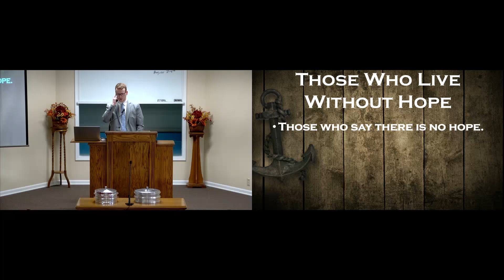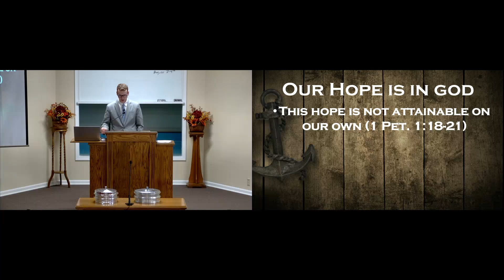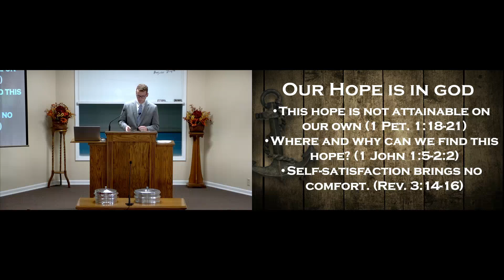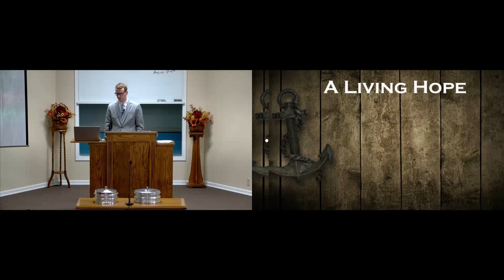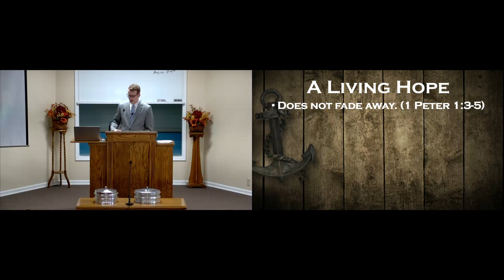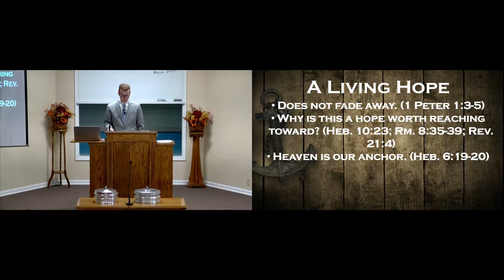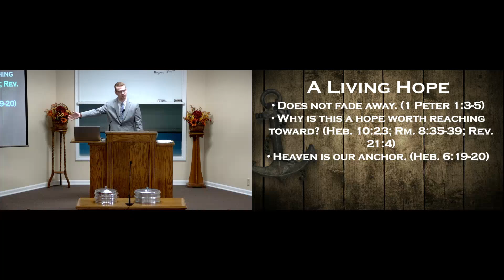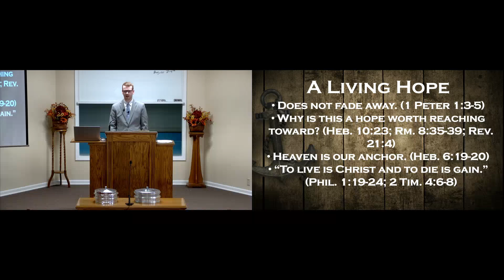A Sure and Steadfast Hope - Gabel Duke